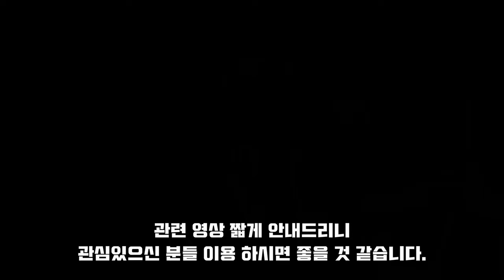[MTB 라이더 필수앱 번짱] 세계최초 MTB 싱글 (산길) 네비게이션 개발자 분을 만나보았습니다. /The world first MTB single navigation app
앱이 출시되어 추가 정보 드립니다.

안녕하세요~^^ 산 길경로 음성안내 앱 "번짱" 구글스토어에 오픈 소식 전해드립니다.
초행길 코스편집해서 안내받으시면 좀더 편리하실것같습니다.

이하 앱 출시전 영상시 올렸던 설명 원문입니다

라사모MTB 빅토르 최님, 유튜브를 통해 댓글로 교류하다 우연한 기회 찾아뵙고 말씀나누며 얻게된 반갑고 좋은 정보라 라이더로서 함께 공유하기 위해 짧은 영상제작해 보았습니다. 이밖에도 위험 사고 방지를 위한 MTB 캐리어도 개발하셨다고 하니 영상후미에 잠시 소개 드립니다.

Mr. Victor Choi, CEO of JMsys, is an MTB rider. He invented interesting navigation app for MTB single track and risk free bike carrier.

관련 정보 아래와 같습니다.

산악 네비게이션 관련

- 이하 번짱앱 정보 -
앱이름 : 번짱 (무료)
간단한 설명 : 번짱의 필수 어플리케이션! 산길 네비게이션 ”번짱”의 갈림길과 위험물 음성안내를 통해 편리하고 안전한 라이딩을 즐기세요~!

자세한 설명 : ”번짱“이란 모임의 주최자이자 코스정보를 확보 및 계획하는 리더를 말함.보다 안전한 라이딩을 위해 코스를 답사하고 로컬 라이더를 섭외하는 등 초행 코스에서 잘못된 갈림길 선택으로 인한 낙차 사고나 체력소모를 방지한다.

”번짱“ 어플은 실제 동호회 번짱을 맡고있는 라이더의 필요에 의해 개발된 어플입니다.MTB 자전거를 타고 다운힐 중에 갈림길을 잘못 진입할 경우 50~100m정도 자전거를 끌고 다시 올라오거나, 낙차가 있는 위험한 코스로 진입하게 되는 경우가 종종 있습니다. 사전에 코스 정보를 분석 계획한다고해도 사계절마다 약간씩 달라보이는 산악지형 갈림길 등에서는 리더인 번짱이 실수하는 경우가 있습니다. 멤버들의 안전하고 즐거운 라이딩을 리딩하기 위해서 라이딩이나 트래킹중 갈림길이 나왔을 경우 스마트폰을 꺼내서 확인할 필요없이 일정거리 앞에서 음성으로 갈림길 방향을 안내해주는 앱이 필요했습니다. ”번짱“ 어플만 있으면 초행 코스라 할지라도 실수를 줄이고 안전하고 즐겁게 라이딩 할 수 있고, 실제 로컬 라이더들이 생성하고 공유하는 안전하고 신뢰도 높은 코스를 안내 받을 수 있습니다.

1.메인화면 (코스 생성, 코스 검색, 지도선택, 위경도표시, 지역날씨)

(1) 코스 검색
  - 메인화면 상단 검색입력에서 MTB, 로드, 트래킹, 도전 코스들을 검색할 수 있습니다.
  - 이용자들이 공유 등록한 코스들을 선택하여 안내 받을 수있고, ”번짱“에서 제공하는도전 코스들도 선택해서 안내 받으실수 있습니다.
  - 코스 등록한 유저 아이콘 테두리에 남성은 파란색, 여성은 분홍색으로 표시됩니다.
  - 검색어 기준 거리순, 최신순, 이용횟수 순으로 정렬할 수 있습니다.

(2) 경로 생성

  - Play 시작 아이콘 누르면 경로 기록이 시작됩니다

  - 오른쪽하단 갈림길 입력 버튼을 누르면 시계방향(8시부터 4시)입력 화면이 나옵니다.

    경로에 갈림길 방향이 시계방향으로 입력됩니다.

  - 왼쪽 하단에 위험물(낙차) 입력 버튼을 누르면 50cm이하, 50cm이상 낙차와 기타 장애

    물 입력 아이콘이 나옵니다.

   ** 주행전 다운로드 받은 GPX 경로에 갈림길 방향, 낙차정보 미리 입력, 수정하여 경로 안내에 사용할 수 있습니다.

2. 코스선택 및 안내

  - 코스를 선택하면 갈림길, 위험물(낙차)에 대한 음성안내를 받으실 수 있습니다. 갈림길 방 향은 시계방향으로 안내 하게됩니다.

    (설정에서 20m, 50m, 80m 음성안내 거리 설정)

  - 코스 안내 주행을 종료하면 본인이 주행한 경로도 생성되어 저장할 수 있습니다.

  - 경로를 벗어날 경우 경로 이탈 안내 멘트가 나옵니다.

3.국내외 유명한 도전코스 정보 제공

  - 갈림길 방향 안내정보(음성안내)가 입력된 코스정보 제공 및 정기적으로 업데이트 업로드

  - 이용 가입자간 커뮤니티를 통해 코스 공유 가능

4.코스 세부정보 제공

  - 코스의 거리, 속도, 고도가 표시되고 코스에 관련된 정보를 입력 및 볼 수 있습니다.

  - 거리 포인터를 이동하여 구간별 속도도 확인할 수 있습니다.

5.맵 전환

  - 일반지도, 위성지도, OSM 사이클 지도

6.날씨 및 기상 예보 정보 제공

  - 지점별 주간날씨 정보 제공